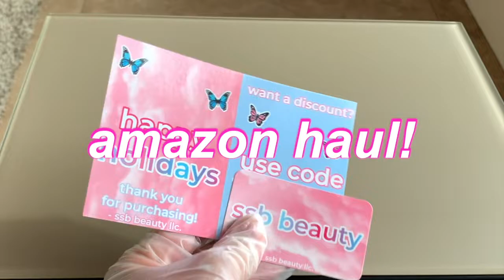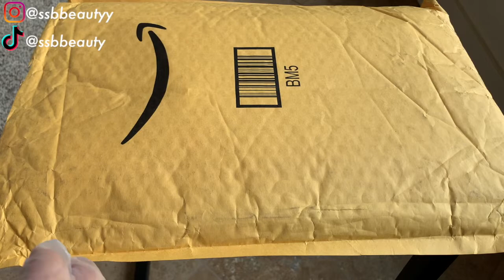HUGE AMAZON INVENTORY HAUL LIPGLOSS BUSINESS HAUL + NEW BUSINESS CARDS!✨